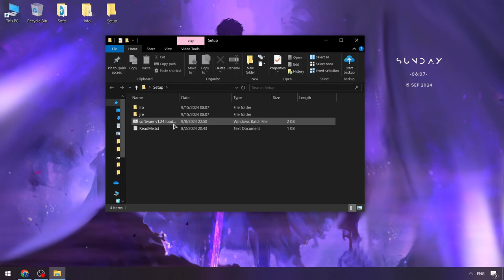Fluxus Executor x Roblox | Roblox x Fluxus Cheats Menu [FREE] | NEW Fluxus Hack Menu [Download]